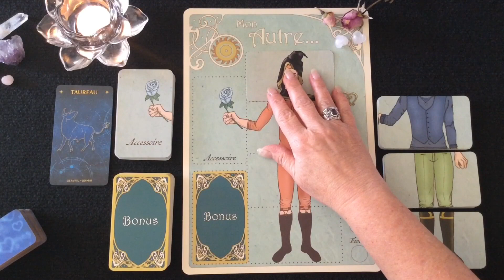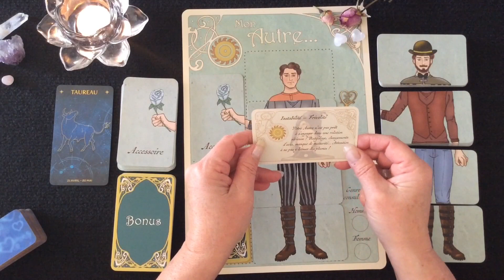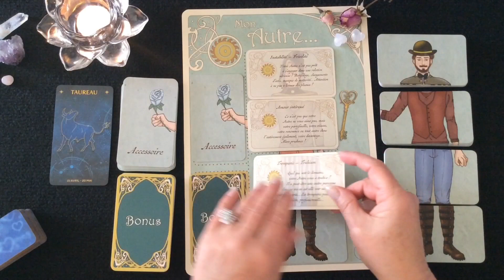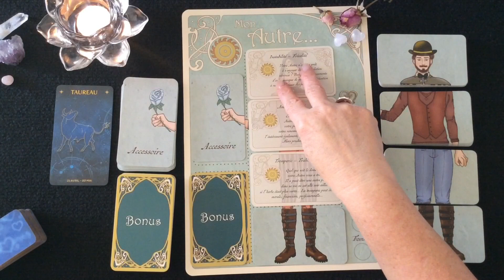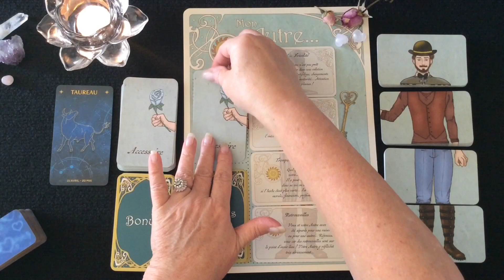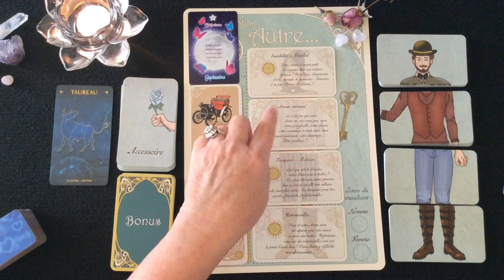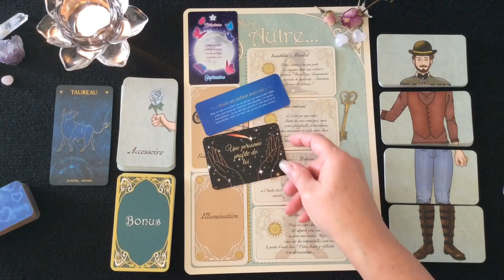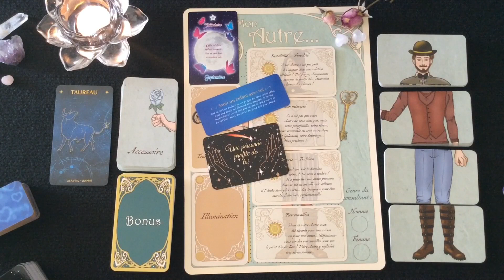Taureau ♉️ Votre Autre | Qui est-il ?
🔮 Dans cette vidéo vous découvrirez un tirage général pour le mois d'octobre pour connaitre Votre Autre qui arrive ou qui est déjà là ? Pour le signe astrologique du Taureau. Des pistes pour connaître ses pensées, ses sentiments, la direction que pourrait prendre cette relation, lieu et/ou datation.

En cartomancie vous avez toujours la liberté de suivre les conseils et guidances ou de continuer votre chemin comme d'habitude car rien n'est absolu ou figer dans le temps. Cependant, ces guidances sont là pour vous permettre d'éviter les piège de la vie et faire en sorte que votre chemin soit plus léger et agréable.

Je t'offre cette vidéo avec toute ma bienveillance, ma lumière et ma tendresse,
 🔮 Bienveillante Guidance
 ✨ Bon Visionnement

⭐️ Si la vidéo t'as plu, laisse-moi un petit Pouce Bleu 👍
⭐️ Si tu souhaites que ta question soit répondu dans une vidéo, laisse-là dans les commentaires ci-dessous 👇

___Consultation___

- Messages Clé
- Sphère Professionnelle
- Sphère Sentimentale
- Sphère Spirituelle